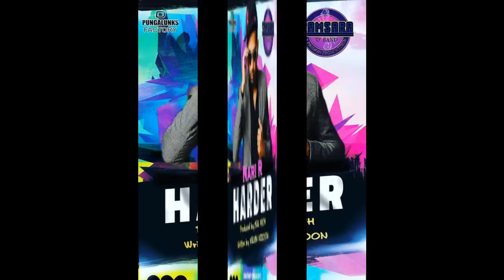HARDER - NARI RAGHUBIR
BRAND NEW OUT OF D PUNGALUNKS FACTORY
WRITTEN BY - KELVIN KISSOON
PRODUCED BY - BIG RICH